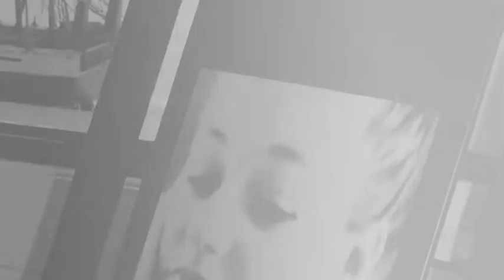L.A. Story...continue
Video...I.A.- K.D.   Music...G.Christodoulou